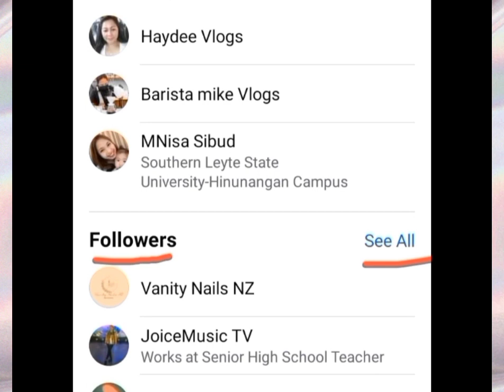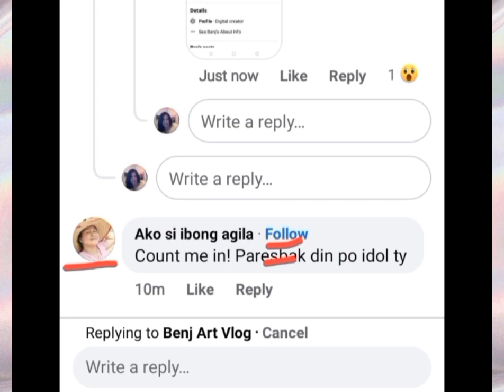Paano mag follow back or Resbak sa Facebook vlogs, panoorin natin